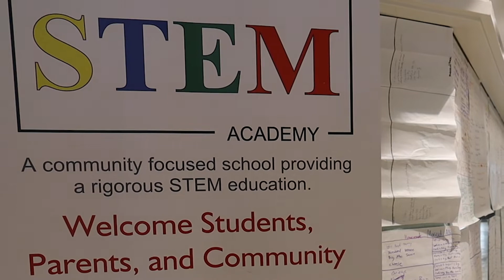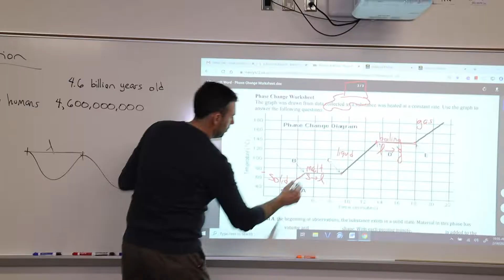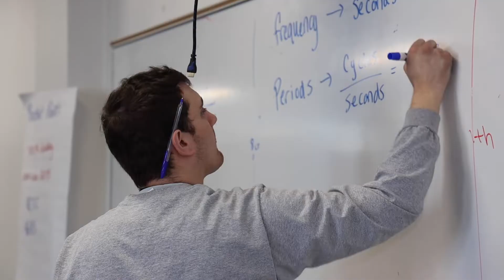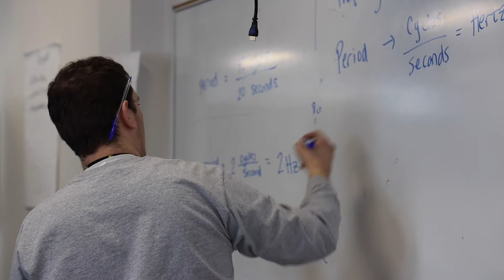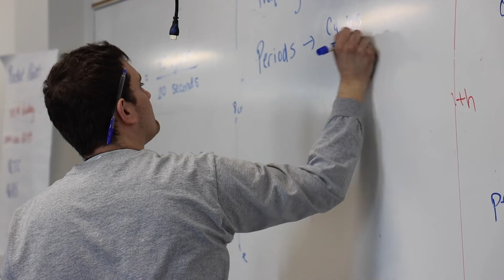Warbaxinta Rochester Stem Academy, Minnesota